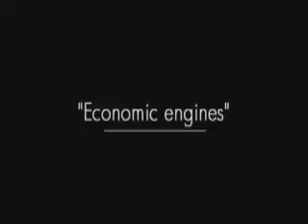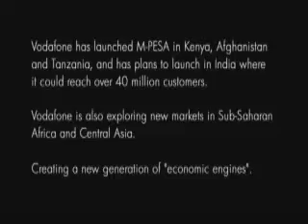Mobile phone banking in Africa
Arun Sarin, CEO of Vodafone, talks about M-PESA, a mobile phone banking service in Africa